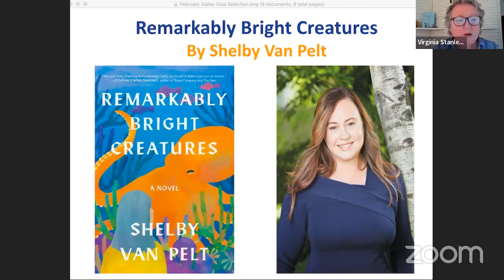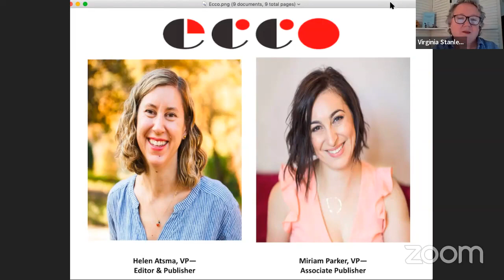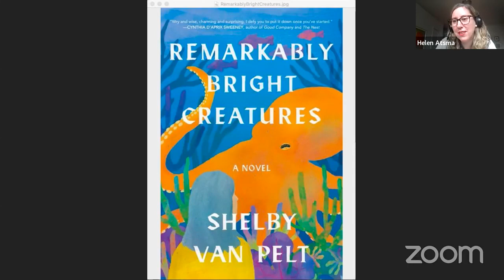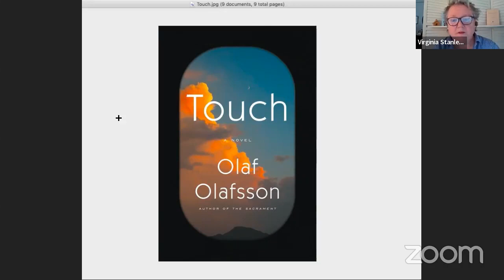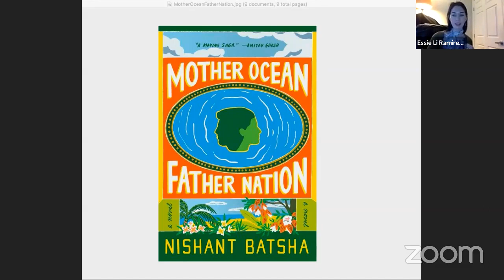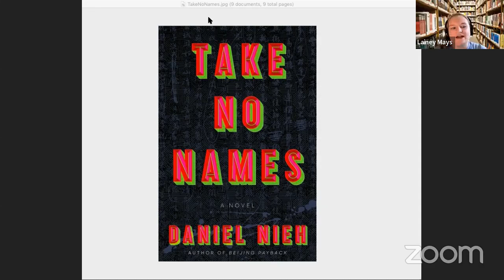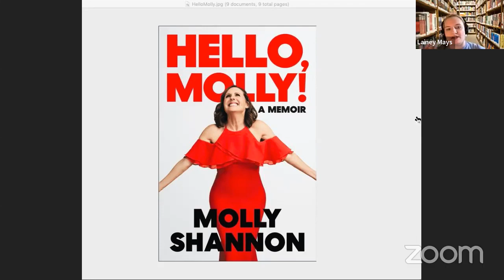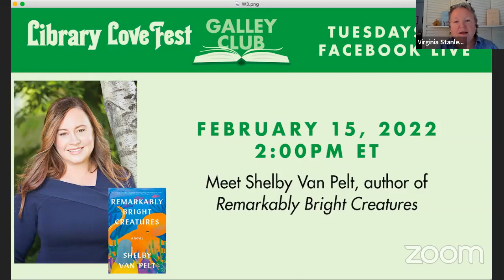February Galley Club Discussion with the Ecco Team + Book Buzz!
Welcome to the second week of our brand-new Galley Club! We were very excited to chat with Helen Atsma, Associate Publisher/ Editor behind REMARKABLY BRIGHT CREATURES, and Miriam Parker, Associate Publisher of Ecco.

As an added bonus: we buzzed some great titles from Ecco Books!